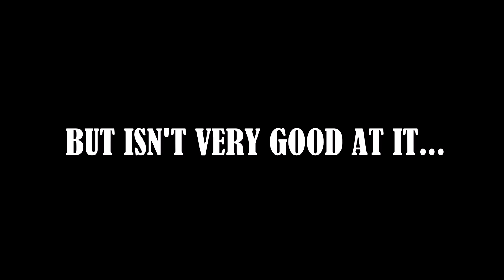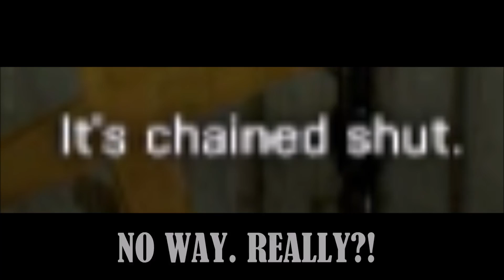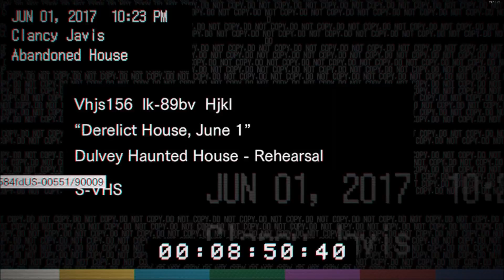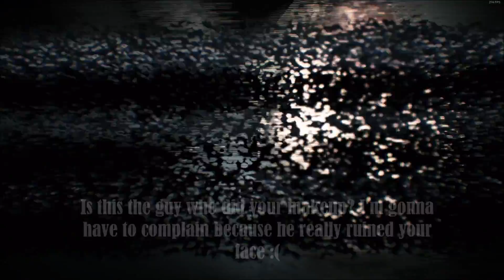Cabbage Tries to Play: Resident Evil 7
Yeahhhhhhh... for entertainment I suppose